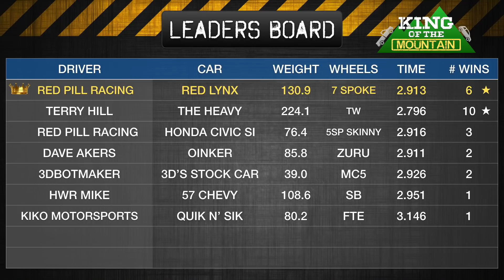Custom ’16 Camaro SS vs Rally Cat - Hot Wheels Diecast Racing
3DBotMaker Underground Racing League
King of the Mountain
Custom Cars Only

Lily - Scarlet Foxfire (’16 Camaro SS)
vs.
The King: Red Pill Racing - Red Lynx (Rally Cat)

Do you have what it takes to be the King of the Mountain? Mail-in information is in the ABOUT section of the channel. Cars must be custom, fit on Hot Wheels orange track, and only powered by gravity powered.